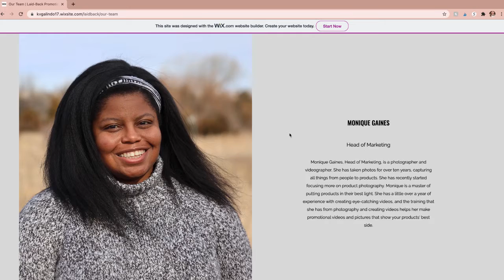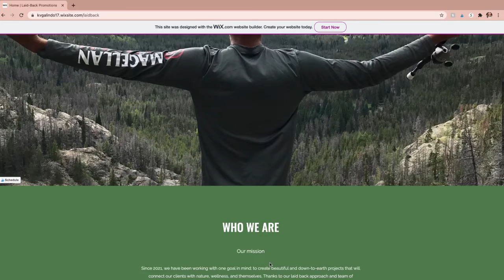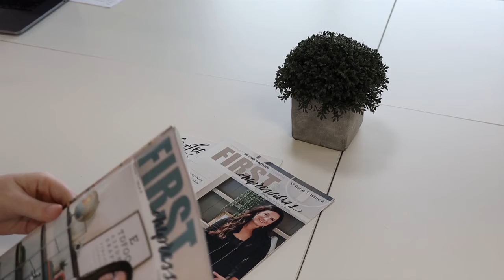Laid-back Promotions Final Project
This is a class presentation about a company we created.